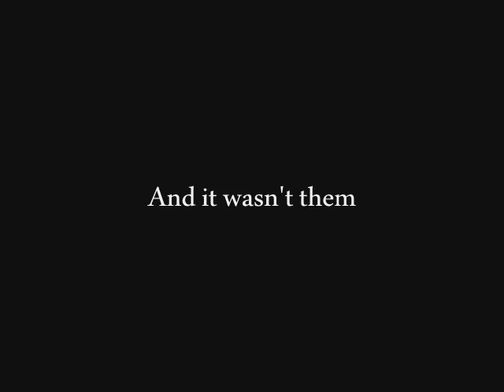Flashback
Trailor project for Technology and Livelihood

Characters:
Renz Ramos
Trisha Tenorio
Page Cabral
Migs Magsino
Maureen Mijares
Russel Lacsamana
Edward Capili
Jeriko Morse

People who helped:
Mika Dacanay
Tarah Tadeo